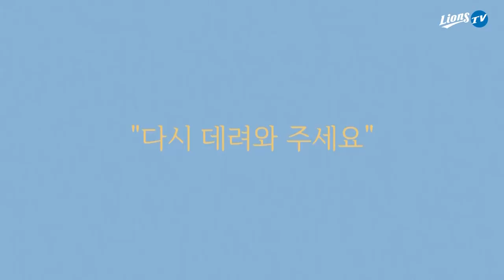[라이온즈tv] "태인아~ 다시 보게 되어 좋다" 🎤 벤 라이블리 재계약 인터뷰 (Ben Lively Interview)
기억 나시나요?
"Bring me back here!"라고 당당하게 외치던 Ben Lively 🦁 벤 라이블리 선수가
"태인아, 다시 보게 되어 정말 좋다"며 삼성 라이온즈와 재계약을 마쳤습니다.

미국에서 🍚 한식당에 갈 때마다 대구 생각이 났다던 라이블리,
올 시즌에는 처음부터 함께 하기 때문에 각오가 남다른 모습입니다.

라이온즈tv 구독자 여러분께서 원하시는 라이블리의 모습, 어떤 것들이 있나요?
먹방 뿐만 아니라 모두 가능하다고 하니 다양한 의견 💭 댓글로 많이 달아주세요!